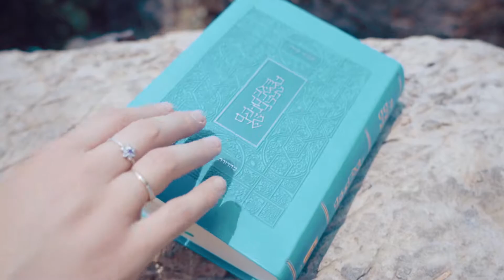Israel, a trip of a lifetime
In the middle of March, I received a call from @birthrightcanada congratulating me on my approval for the mind-body & soul trip to Israel. Some of you may not know that I am a full Israeli citizen. My family left when I was four years old and since then, I’ve always felt like a part of me was left behind. Not understanding much of my roots I took this return back to my home with a great deal. Birthright took us on a trip of a lifetime. We were visiting three-four locations a day. Saw the North, the south, east & west. Learned about the conflict, about the culture. We danced in the markets of Jerusalem, in a tiny Ethiopian restaurant. Swam in the Mediterranean & Dead Sea. Ate enough hummus and falafels to last me a few years. And met some amazing humans who I will never forget.

I wanted to show Israel through my eyes. A soft but strong old country, full of all sorts of landscapes and people. The song is a reflection of the Palestine community living alongside Israelis. I wasn’t able to show faces of the soldier, so I created two cuts, their feet, and mine. Both are walking on the same earth. We might not speak the same language but we all have the same heart.

Thank you @omer for taking the Dead Sea clips for me
Thank you, Yuval for taking me to caesera
And thank you to birthright for giving me a gift I will never forget.

Song: TroyBoi - On my own

Shabbat shalom ♥️